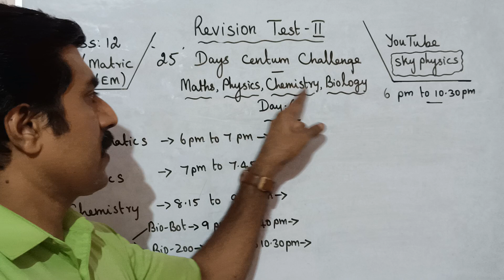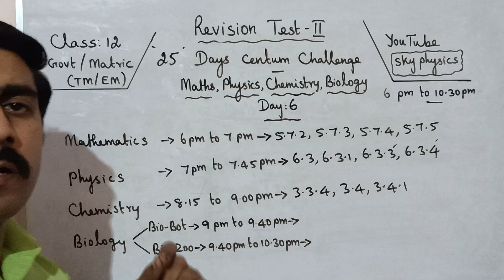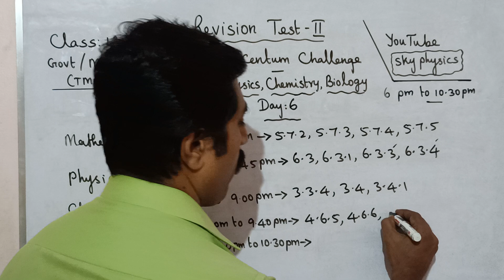Day 6|Revision Test-2|25 days centum challenge|2021-2022|All subjects|Class 12|sky physics